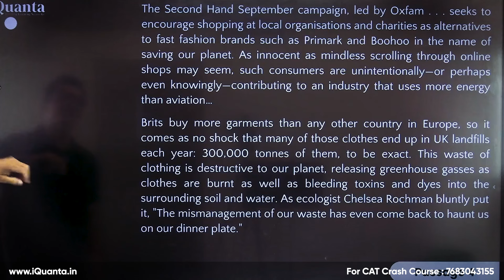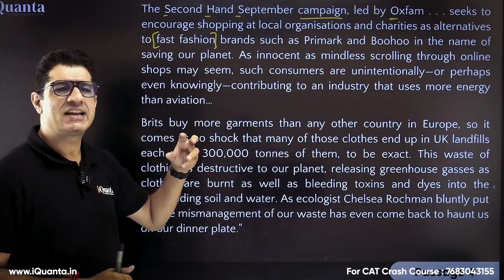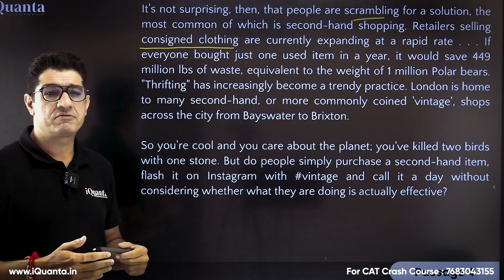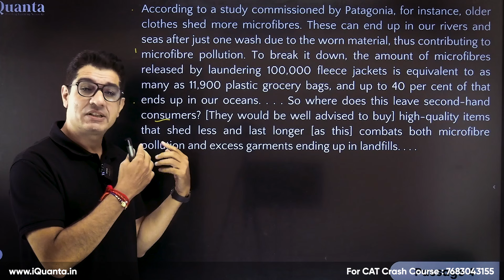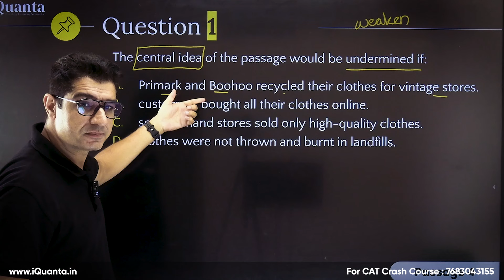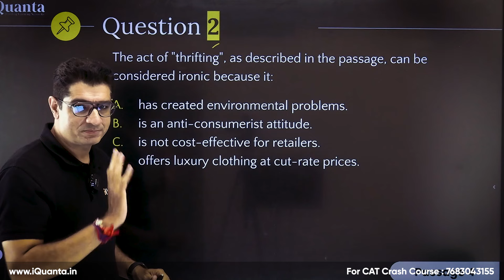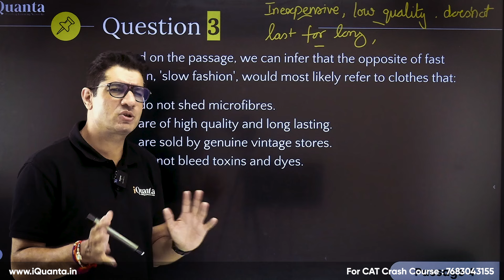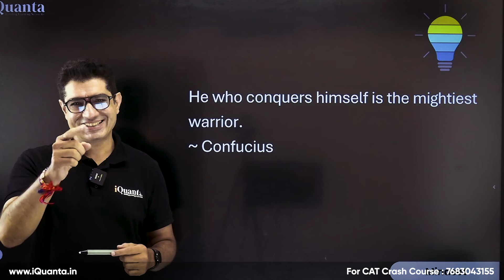CAT RC Practice 4 | 100 Passages with 100%iler | CAT 2024 VARC Playlist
Welcome to the ultimate VARC practice series! In this playlist, we bring you 100 carefully selected VARC passages, each guided by a 100%iler in the VARC section of CAT. Whether you're struggling with Reading Comprehension or want to perfect your accuracy and speed, this series is designed to elevate your preparation to the next level.

- Detailed analysis of each passage.
- Expert tips on reading strategies.
- Tricks to tackle complex RC questions.
- Insights on time management during the CAT exam.

Stay consistent, practice along, and ace your VARC preparation!